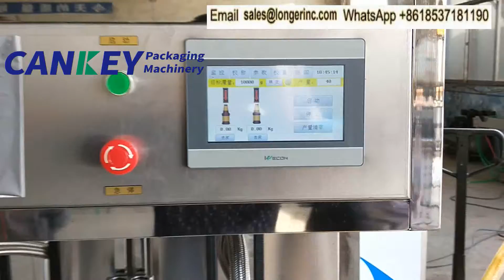Autopackm.com: Disinfection Gel Filling Machine|Hand Sanitizer Bottle Filling Machine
bottle filling machine sanitizer filling machine Cankey technology machine offers a selection of high-quality hand sanitizer capping machines to ensure secure products. This component is essential to guarantee that the product is prepped for the end-consumer.
Features of automatic sanitizer bottle filling machine:
PLC computer control piston operation, with photoelectric conversion and pneumatic action of high-tech filling equipment.
The whole machine frame, shell, moving parts, etc., are made of stainless steel, quality assurance.
The whole machine is designed and manufactured according to GMP specification.
It is suitable for packing all kinds of sticky materials such as washing liquid, hand sanitizer, shower gel and daily chemical products.